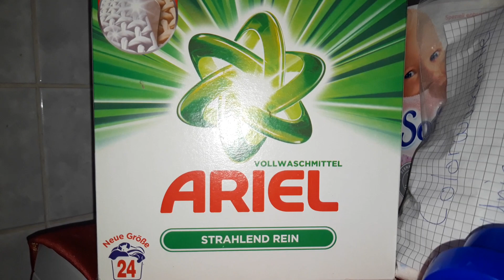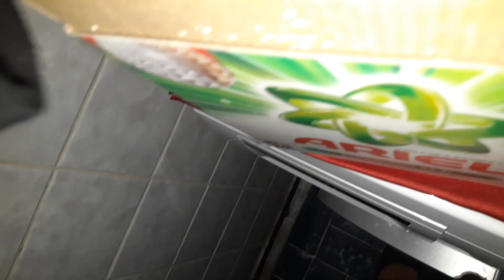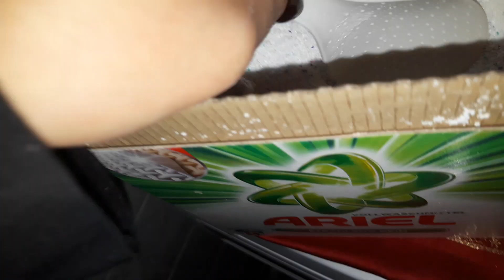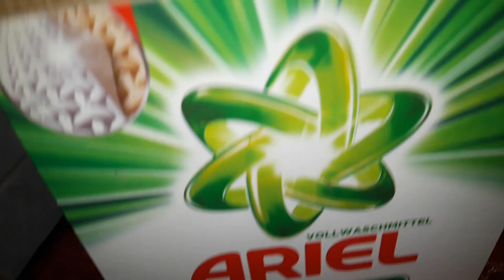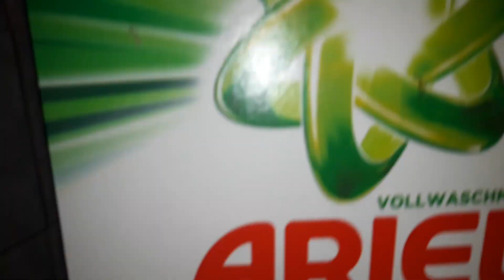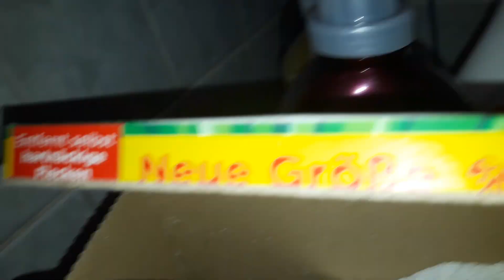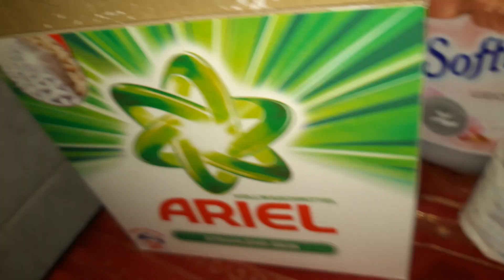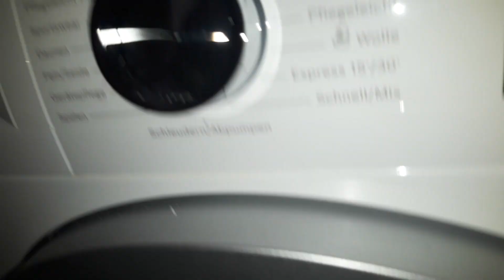Ariel vollwaschmittel Review / Meine persönliche wäsche dufte für weisse bettwäsche / urlaub vibes 🥳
wilkommen alle zuschauer und viel spass beim waschen 🤩🤩🤩